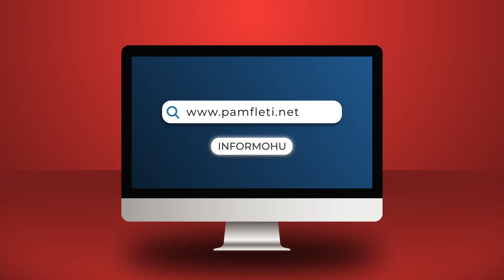Pas funeralit të Elizabeth, Meghan Markle kërkon takim 'kokë më kokë' me Mbretin Charles